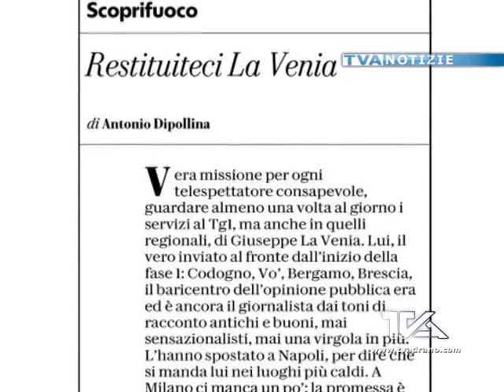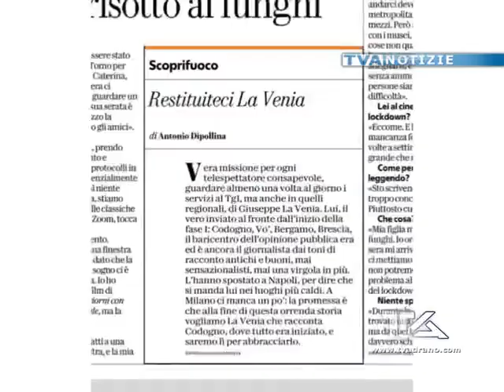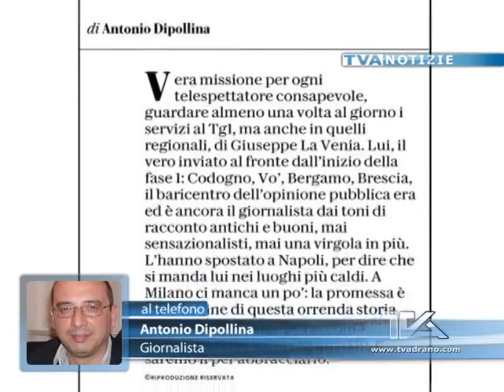“Restituiteci La Venia”. Milano vuole abbracciare il giornalista adranita del Tg1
“Restituiteci La Venia” scrive La Repubblica. Milano vuole abbracciare il giornalista adranita del Tg1